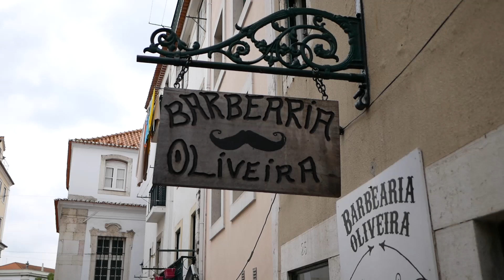BARBERCHECK IN LISBOA - BARBEARIA OLIVEIRA | BARTMANN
Ich war in Portugal / Lissabon und habe das Barbearia Oliveira getestet und die Barbier Künste gecheckt. Schaut euch unbedingt das Video an!

►► MEINE BARTPFLEGE

►►► MEINE KAMERA
►►► MEIN FILMLICHT
►►► MEIN LAPTOP

Sämtliche Links hängen mit Partnerprogrammen zusammen. Sie dienen dem potentiellen Käufer als Orientierung und verweisen explizit auf bestimmte Produkte. Sofern diese Links genutzt werden, kann im Falle einer Kaufentscheidung eine Provision an mich ausgeschüttet werden.